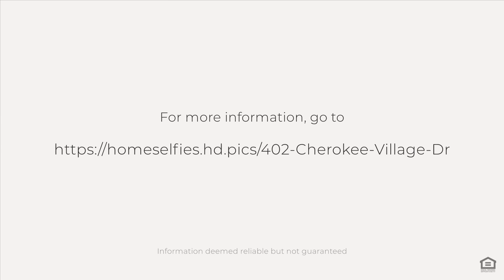402 Cherokee Village Dr, Kingsport, TN